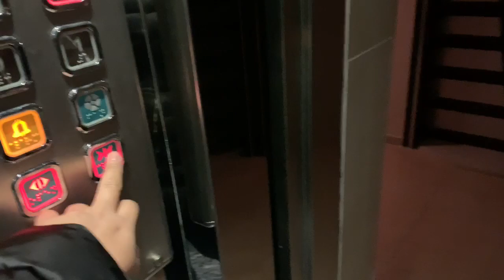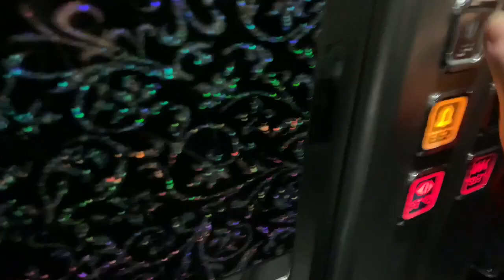Annesi Leftere Asansörde kaldık şakası yaptı Lefter çok korktu ağladı.. Eğlenceli çocuk videosu